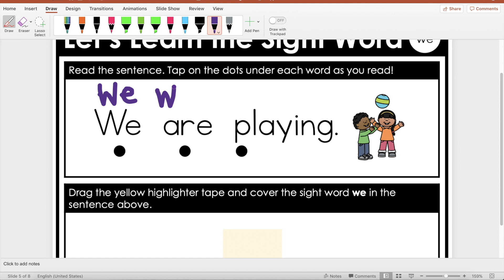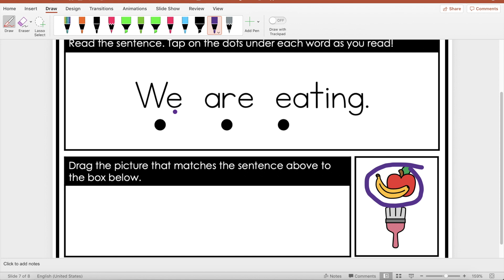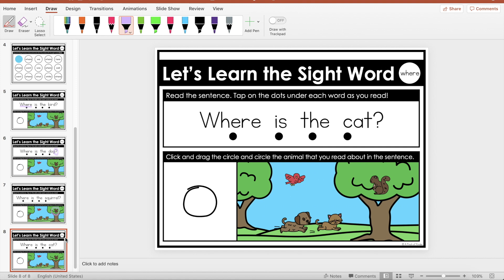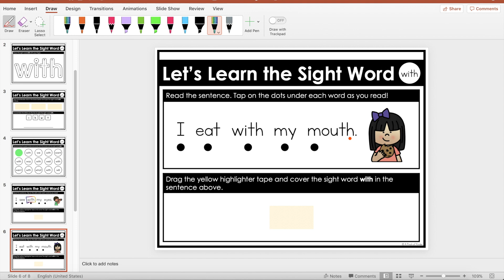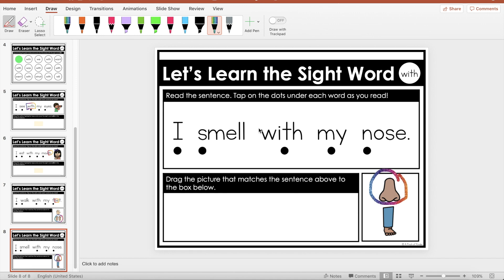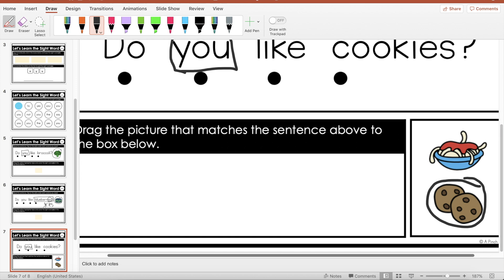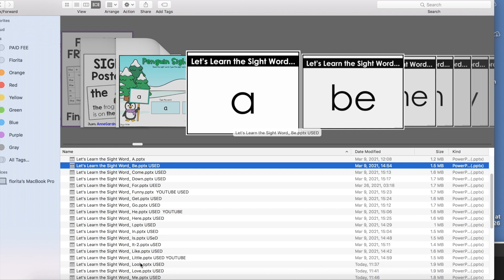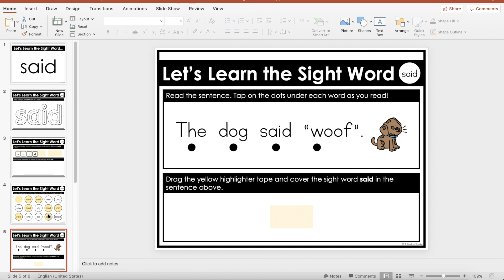Lesson 22: We, Where, With, you, and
1- Stimulus Politic American Senat ak House Lan - Loi Ak Pwogram Pou Ede Moun

2-Roth IRA, 401K, Stock market  investment

6- SNAP/HOUSING/Section 8

7-Manje sante

8-Men link pou klas exercise la 👉🏾 nou konmanse a 6:00 round chak jou

1-Le ou monte sou klas lan